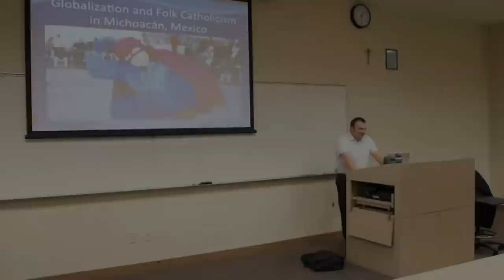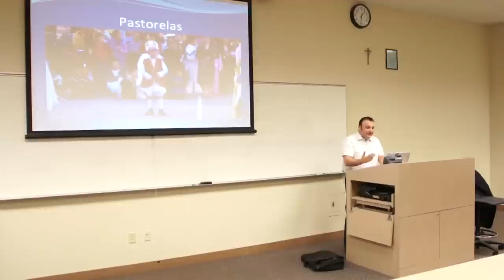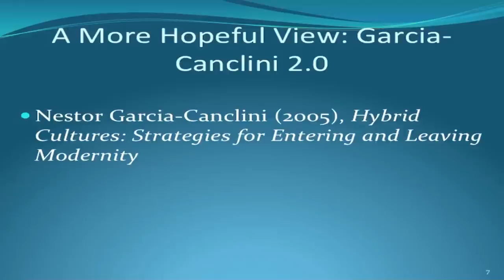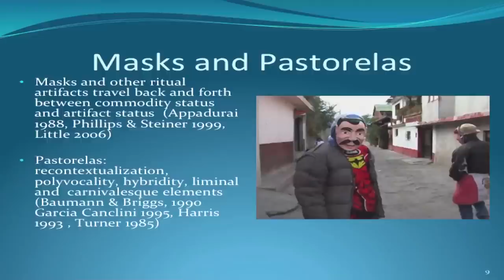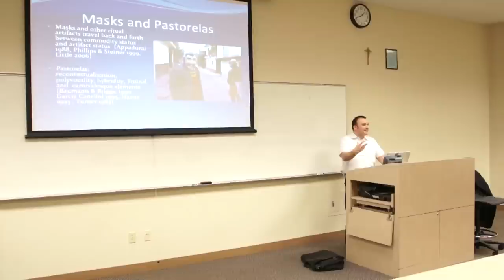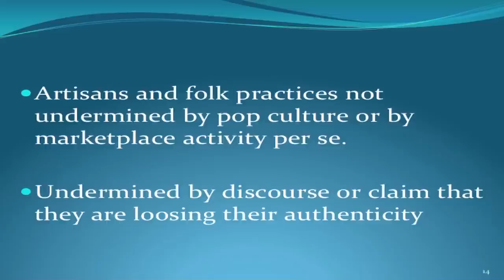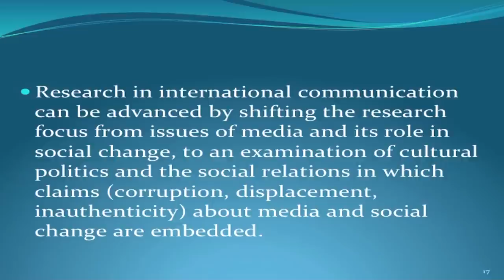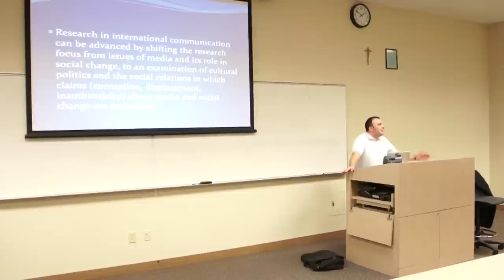12.5 Lecture Shlossberg Folk Catholicism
Globalization and the Practice of Folk Catholicism in Michoacán, Mexico
Dr. Pavel Shlossberg, Communication & Leadership